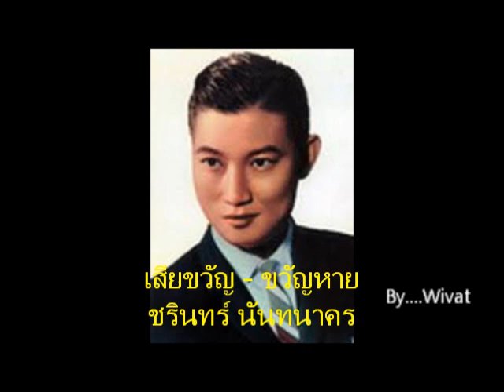เสียขวัญ - ขวัญหาย ชรินทร์ นันทนาคร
เสียขวัญ    (คำร้อง/ทำนอง สง่า อารัมภีร์)
ขวัญหาย   (คำร้อง ชาลี อินทรวิจิตร  ทำนอง สมาน กาญจนผลิน)